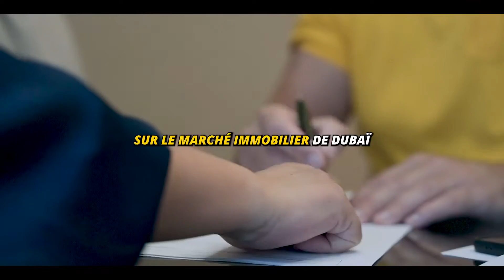Comment investir à Dubaï ? | Interview Mounir Redjdal Fondateur de l'agence immobilière DRN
L'investissement à Dubaï est en plein essor. J'ai décidé de vous présenter le fondateur d'une agence immobilière à Dubaï, Monsieur Mounir Redjdal. Je vous invite à écouter ce podcast jusqu'au bout afin de tout connaitre sur l'investissement immobilier à Dubaï.

00:00 - Introduction
01:11 - Épisode podcast
35:49 - Conclusion

🧑🏻‍🏫 Rejoins la formation Shopify avec un accompagnement et un groupe discord de +1000 entrepreneurs